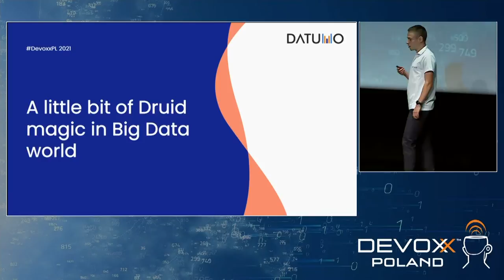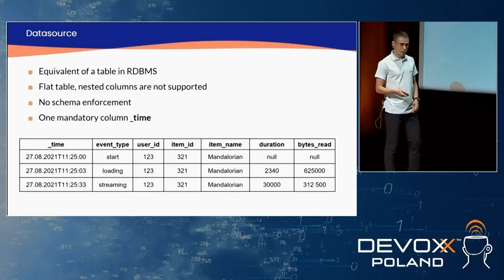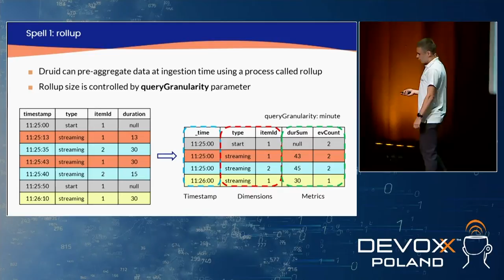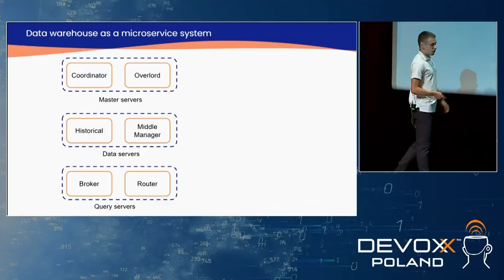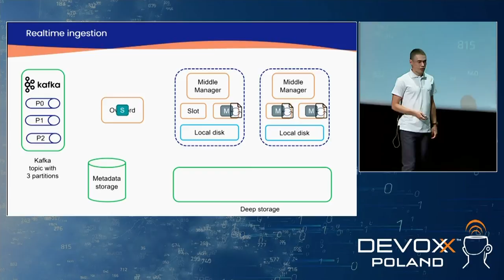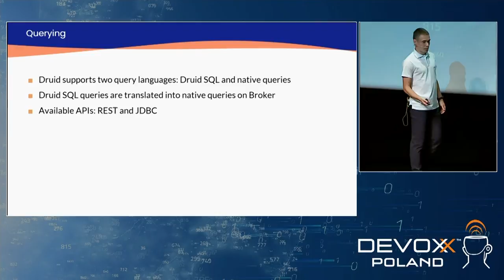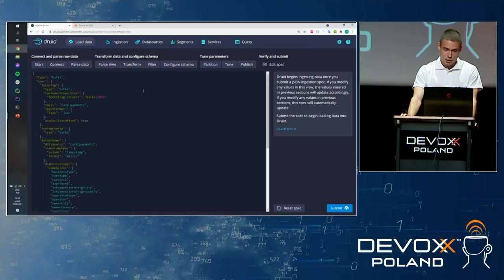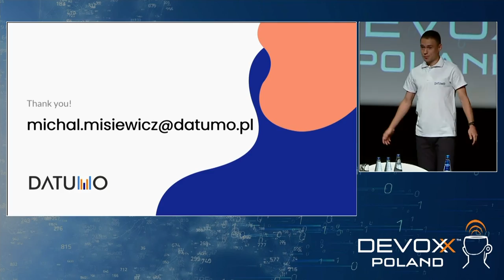A little bit of Druid magic in Big Data world • Michał Misiewicz • Devoxx Poland 2021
IT world is changing rapidly, especially around Big Data. We have started simply, by providing services to our customers. Later we understood the need of analytic platforms, based on which, business decisions are made. Hadoop stack became a first viable solution and it was good enough for the time being. However, throughout recent years requirements have greatly increased. Now we need data driven systems, which are reacting to changing world in a real time manner. The rise of IoT systems became a real challenge even to state of the art Big Data stacks. Our production systems generate dozens of thousands of events per seconds. The important question is: how to analyse this huge data stream in an interactive manner? - with a little bit of Druid magic. This talk is a technical dive into Apache Druid - data warehouse which revolutionized the way users explore huge datasets.
First part of my presentation will cover technical aspects of Apache Druid. Later I want to share my 3 years of experience in creating analytic platforms. At the end I am going to show Apache Druid in action by presenting a live demo.

The talk will cover:
-Highly distributed and scalable architecture
-Data modeling
-Druid as a heart of modern data analytics platform
-Casting spells: make Big Data small again!
-Live demo

Lecture took place on Friday 27th August 2021 at 11:40 in Room 2

Michał Misiewicz - chief technology officer at Datumo. Designer of analytic platforms based on Apache Druid. Open source projects contributor - Apache Druid, Apache Airflow and Apache NiFi. In free time he is a runner.